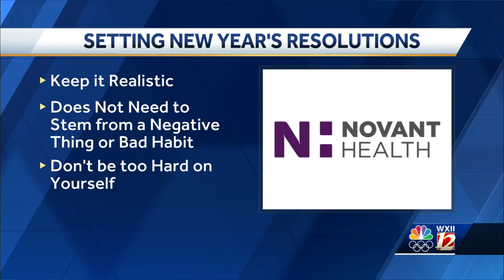Achieving New Years Resolutions